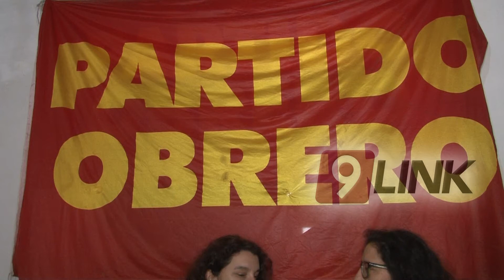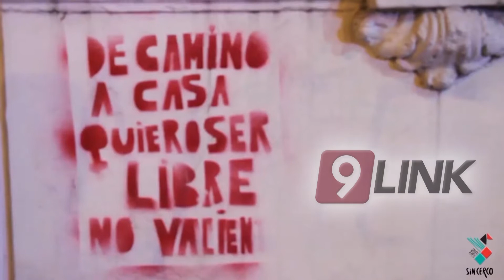C9 - 32° encuentro de mujeres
Canal 9 dialogó con Vanina Biasi (ciudad de Bs As) y Samanta Salas (Chaco), ambas candidatas a diputadas nacionales por el Partido Obrero. Las referentes afirmaron que el Chaco "tiene altos índices de acoso callejero y violencia doméstica", y resaltaron la necesidad de hacer un balance en el encuentro a realizarse.